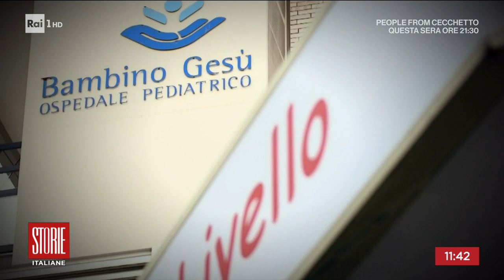L'ospedale pediatrico bambino Gesù - Storie italiane 20/12/2023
- 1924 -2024 un dono che ha cambiato la storia, uno dei più grandi centri di ricerca pediatrica in Europa, oltre 17.000 piccoli pazienti inseriti nella rete delle malattie rare
oltre 35.000 analisi genetiche ogni anno